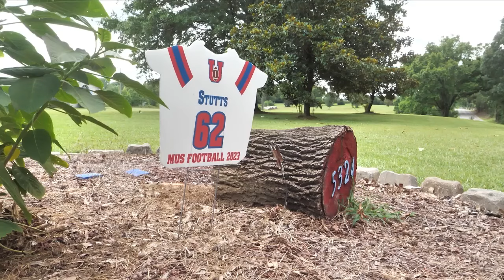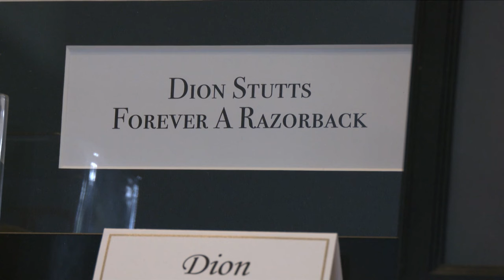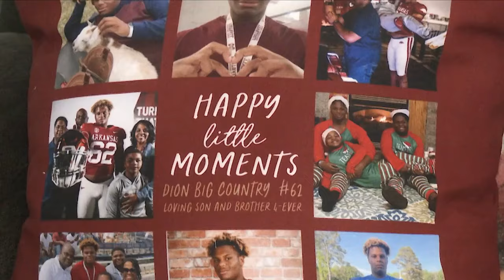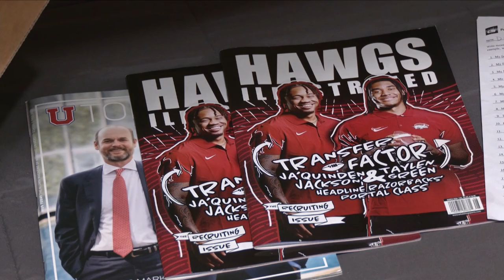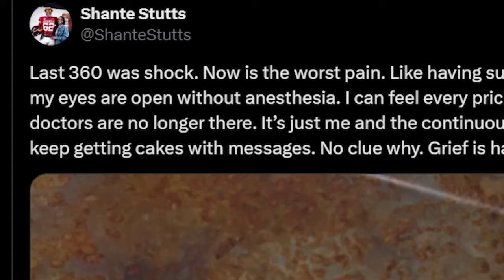PTN Game Day Show - Remembering Razorbacks recruit Dion Stutts